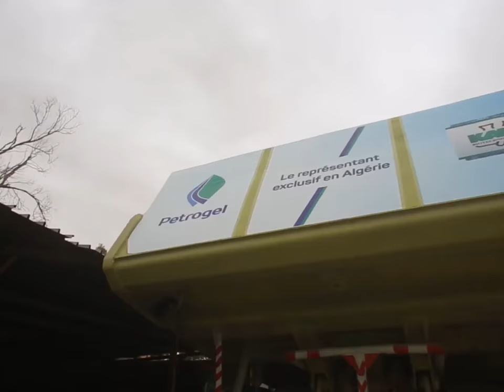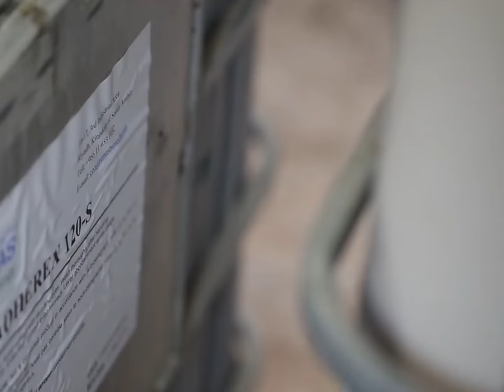💪مشاريع القارة الجزائرية 💪شوفوا مركب إنتاج الفسفات في بير العاتر وطرق معالجة التلوث💪PETROGEL💪